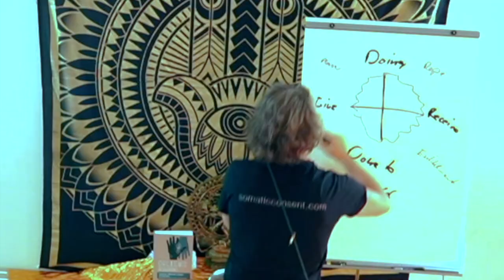From the Wheel to Real